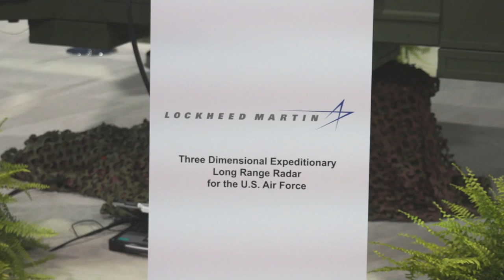A Closer Look at Lockheed's Long-Range 3D Radar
The recent Air & Space Conference near Washington, D.C., was an incredible display of some of the finest defense technologies in the world. Lockheed Martin (NYSE: LMT) showed off several products, including a giant three-dimensional long-range radar system -- which will be used by the Air Force for mobile, long-range surveillance and ballistic missile defense.

Motley Fool roving reporter Rex Moore was at the conference, and talked with Lockheed's director of ground-based surveillance radar, Mark Mekker. In this segment, Mekker talks about the radar's range, and what 3D means for this technology.